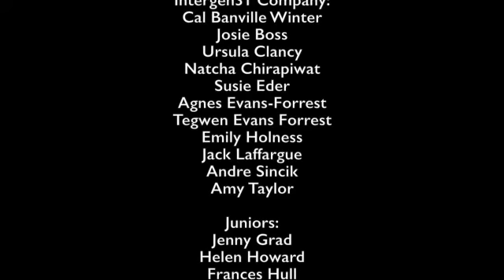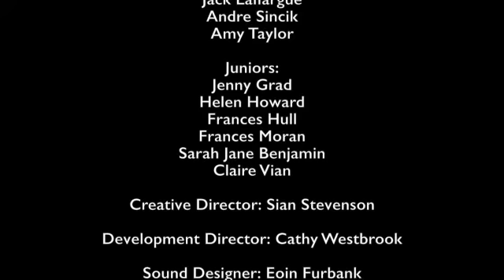Start Stomping short movie Medium 1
Moving Memory Dance Theatre celebrate age across the generations, performing Start Stomping for bOing! International Family Festival. Funded by Arts Council England and Baring Foundation.